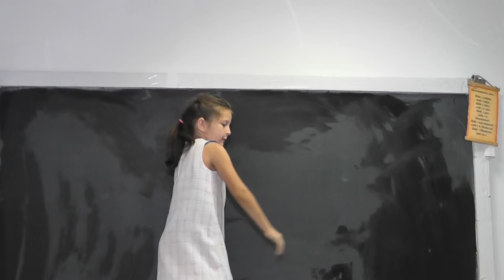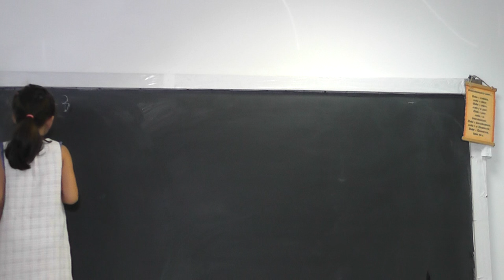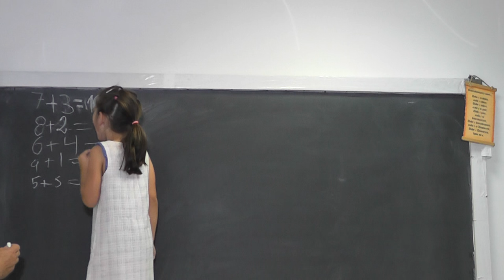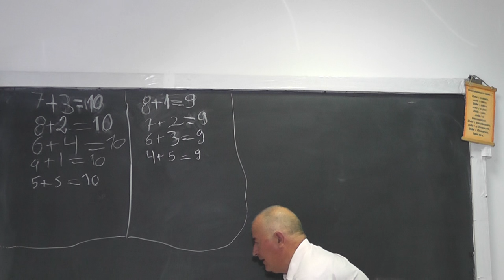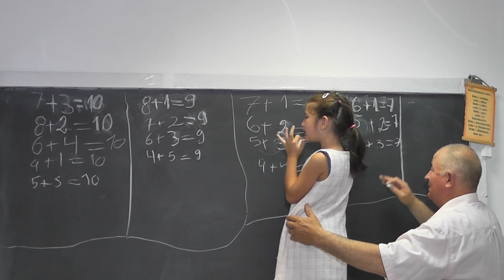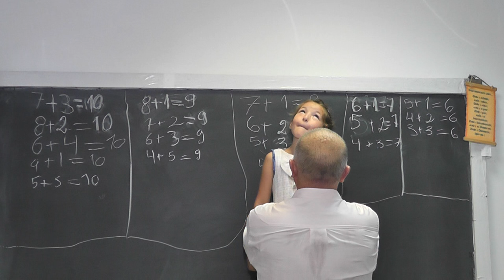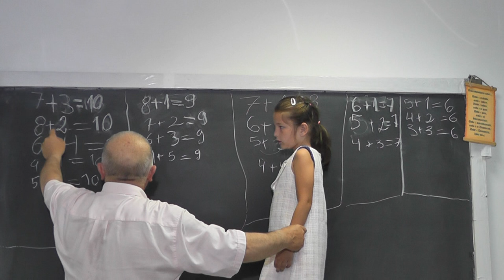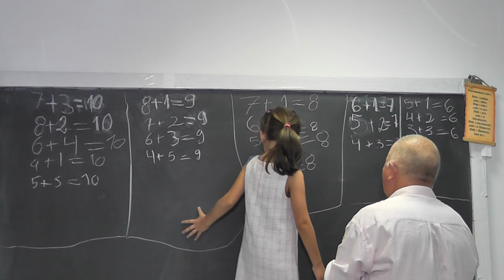1/2 1046 Lectie facuta cu nepotica mea ANA din SUA